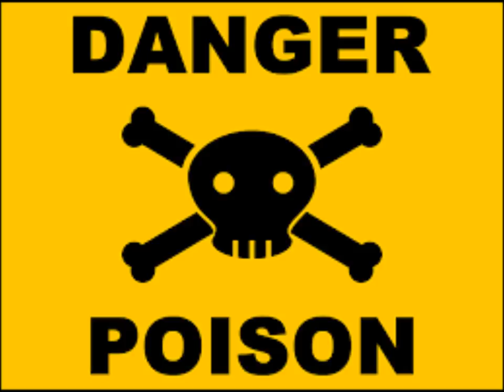the antidote final edit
the final edit to the antidote, provided by bandmate, codie fether.